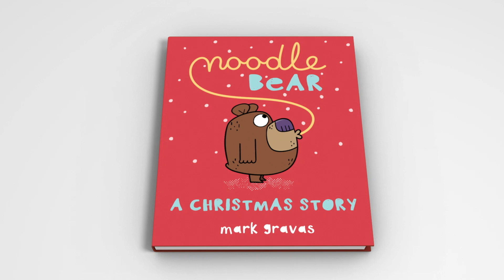Noodle Bear Christmas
Last year I almost had the opportunity to publish another Noodle Bear book but for several reasons it never eventuated. I had done most of the writing and design so I decided to complete it as a moving picture book.
Like everything it took longer than I thought. I couldn’t have got it done without Anita Chatterton pulling it all together in After Effects. Thank you Anita!

And a special thank you to Nick O’Rourke and Deane Taylor.

So if you know any little kids, or big kids, please share. Merry Christmas!

Mark Gravas